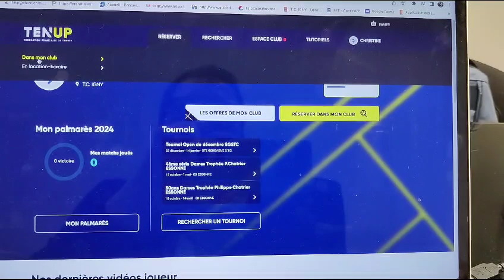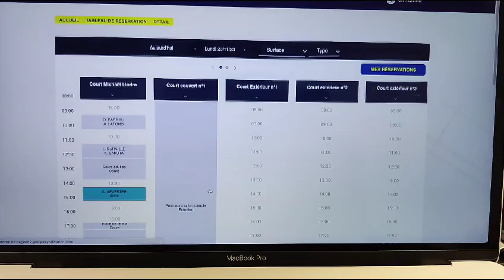Tuto réservation avec tickets invité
Après avoir payé votre carnet d'invitation ou une seule invitation en ligne, rdv sur Ten'up pour votre 1ère résa ! Suivez le guide ;)